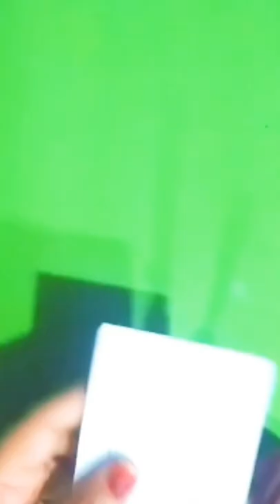peacock making with paper | peacock making craft | peacock making at home with paper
main Kisi beautiful flowers bouquet

Check out 6 Easy Paper Flowers.

maryam39683
tech3 Craft ideas

paper art,paper flower,diy paper flower making at home, papercraft,vellycraft